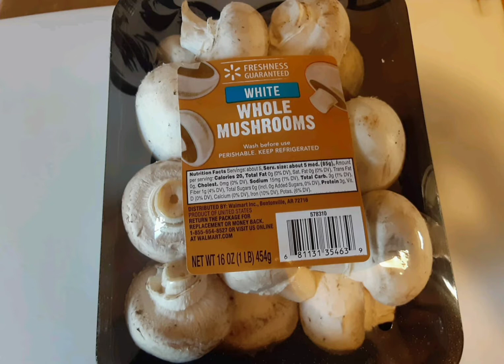Fried Mushrooms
These battered crispy breaded Mushrooms are very delicious and are a big hit any time it's made.  Panko breadcrumbs gives it an extra crunch. Enjoy !

Recipe -

10oz (300 gm) - Button Mushrooms

1 cup - All-purpose flour

1 1/2 Tsp  - Corn starch

1 Tsp -  Baking powder

1/4 Tsp - Black pepper

 1/4 Tsp - Paprika or Chili powder

 1/2   Tsp - Garlic powder

 3/4 Tsp - Mixed Italian herbs or dry Oregano

 1/2 Tsp - Salt or To taste

 1 cup Iced water / sparkling water

To Fry-

2 cups Panko Bread crumbs/ plain bread crumbs / seasoned

oil to shallow fry .

Wipe mushroom clean with damp towel and slice into half or into  4 if large.

Put Panko bread crumbs in a large plate or bowl.

Mix flour with baking powder pepper,  paprika, salt and herbs.  Whisk with water little at a time to make a fairly thick batter.   Add more water if required .

Dip few slices of mushroom into batter till completely coated .

Roll battered mushroom, few at a time in breadcrumbs till completely coated. Keep aside.

Heat oil on medium and shallow fry mushroom for about a minute or two. Lower heat and flip.  Fry on other side for about a minute or till golden brown .

Remove on a paper lined kitchen towel.  Serve hot by itself or with a ketchup / Ranch / dip.